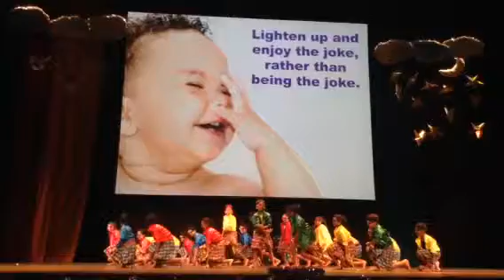Lungi dance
Yuvabharathi international school annual day lungi dance performance .